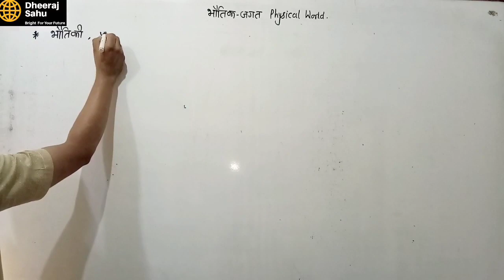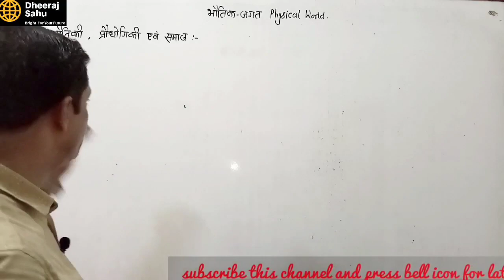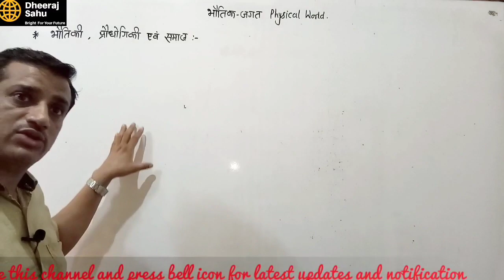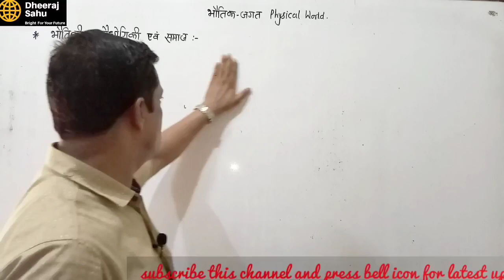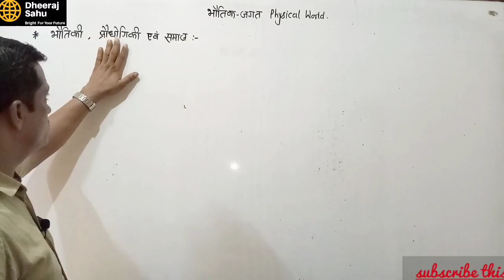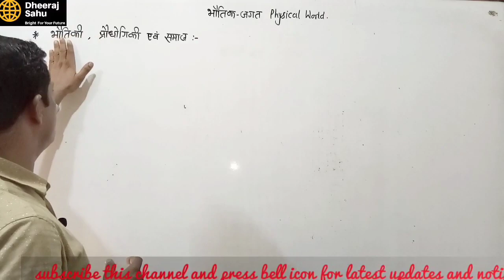भौतिक जगत भाग 3 || भौतिकी, प्रौद्योगिकी एवं समाज || physical world PART-3 || CLASS 11 PHYSICS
TOPIC COVERED IN VEDIO :
प्रौधोगिकी एवं समाज
physical world PART 3
science technology and society
भौतिकी, प्रौद्योगिकी एवं समाज

🛑🛑 NOTES DOWNLOAD LINK 👇👇👇👇👇

::::::::Pdf password = dheerajsahu

OR

⭕ CHAPTER WISE कक्षा-11,12 के भौतिकी नोट्स डाउनलोड करने के लिए हमारे TELEGRAM चैनल को नीचे दिए गए लिंक से जॉइन करें👇👇

warning 🛑🛑DO NOT CALL ONLY MESSAGE YOU WILL GET REPLY WITHIN 24 HOURS